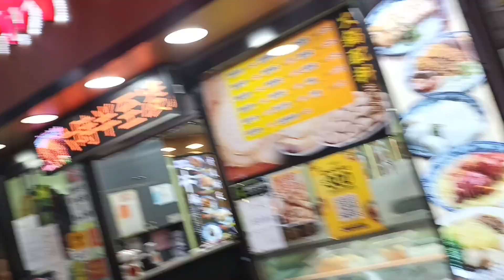Mitsubishi air conditioner & fanaway by restaurant